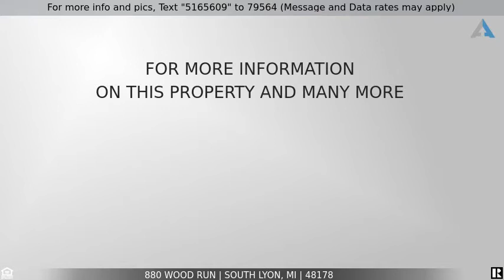Priced at $449,900 - 880 WOOD RUN, South Lyon, MI 48178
2 Story Colonial

You will surely want to see this charming well-maintained home on a cul-de-sac in Hidden Creek Subdivision. Stunning kitchen with Granite Counter tops and top of the line stainless steel appliances. The living room opens to the dining room allowing plenty of space for entertaining.  Enjoy a quiet evening in the family room while getting warm and cozy in front the gas fireplace.   Gorgeous dual staircases to the 4 upstairs bedrooms.  Plenty of extra space in the finished basement for a game room, office, or extra living space.    Nicely landscaped yard with a Trex deck big enough for a family cook out.  Backyard backs up to wooded area for added privacy.  Centrally located near highways, area golf courses, and minutes to state and metro parks. Walking distance to Centennial Middle School.   Call today to schedule a showing.